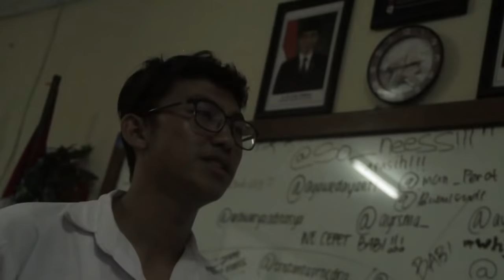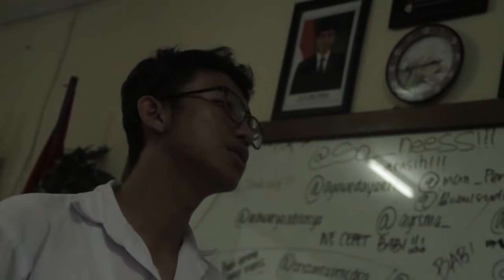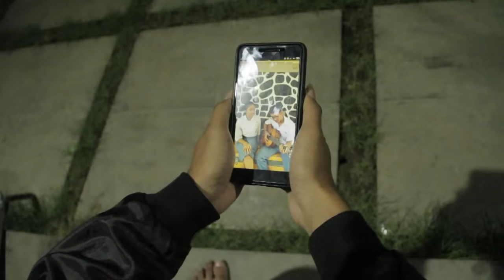MEMADIK KELAS XI mipa 6 (kisah nyata!!!) mendapatkan nilai tertinggi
Memadik (atau Nyuwaka; Ngidih Anak Luh) adalah acara meminang sebelum dilaksanakannya upacara perkawinan / pawiwahan yang dalam tata cara perkawinan hindu (etnis Bali) disebutkan :
Kadang-kadang masing-masing keluarga calon pengantin mengungkap atau memaparkan silsilah keluarga.
Ikatan lahir batin antara seorang pria dengan seorang wanita itu sepatutnya mendapat restu atau ijin dari kedua orang tua mereka dimana dalam percakapan tentang perkawinan adat Bali disebutkan bahwa pada saat Meminang/Nyuwaka/Memadik, ada baiknya orang yang ditunjuk sebagai juru bicara pihak keluarga laki-laki/purusa mengetahui: lawan bicara, permasalahan, dan sasaran yang ingin dicapai.
Lawan bicara : keluarga pihak perempuan/pradana. Dapatkan informasi tentang kedudukan sosial di masyarakat pihak keluarga perempuan/pradana.
Permasalahan : hubungan cinta antara seorang laki-laki dengan seorang perempuan yang akan dibicarakan untuk dipinang.
Sasaran ; bagaimana caranya agar orang tua/keluarga pihak perempuan merestui/mengijinkan anak perempuannya dikawini oleh anak laki-laki dari pihak keluarga laki-laki sehingga keduanya bisa menjadi suami istri.